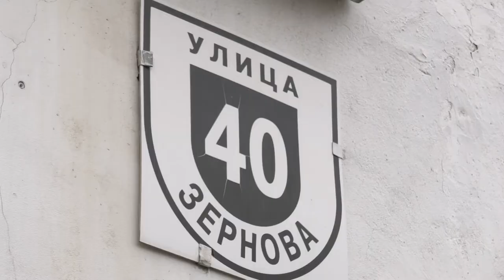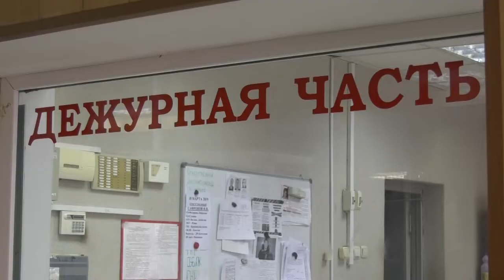Происшествия в Сарове. 11 – 17 марта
От рук злоумышленников пострадали две иномарки. Чем ещё запомнилась прошедшая неделя сотрудникам правопорядка?